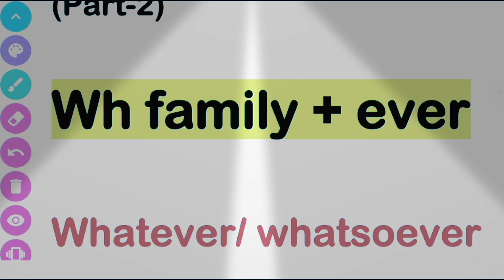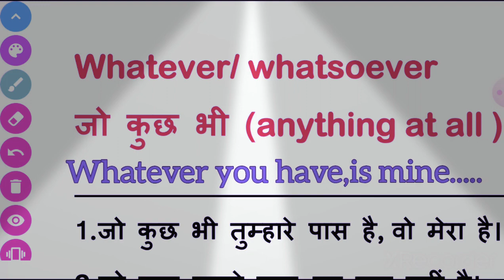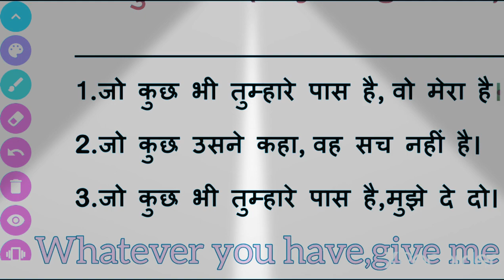Use of ever (part 2) wh family + ever.. whatever/ whatsoever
use of ever part-2

for other videos of Simple and basic English
visit on my channel.
knowledge hub with Hemlata sharma